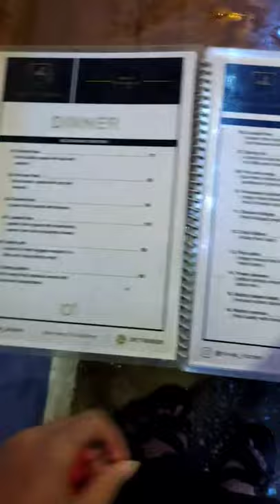Annanukku oru Firey chicken parcel 😂 Anna vandi thanile pothu 🌊 | Vino Vibes